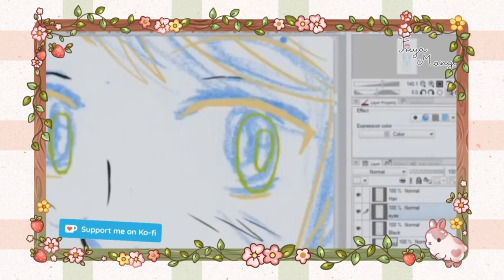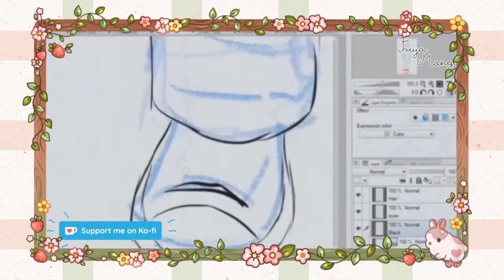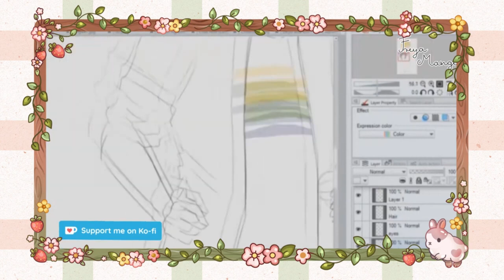(2018 Speed video) Miracolus - Chibi Adrien